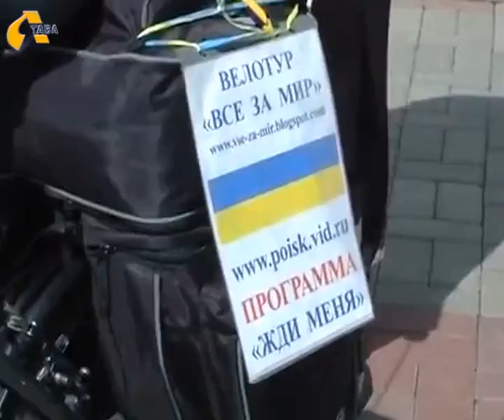Грузин подорожує Україною на велосипеді заради миру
Він за мир! Учора Кременчук зустрічав відомого велосипедиста любителя, який подорожує Україною. 45-річний громадянин Грузії Нодар Берідзе на День незалежності України мріє зібрати велосипедну сотню, щоб проїхати маршрутом Київ-Мінськ-Москва-Київ. Заради миру!